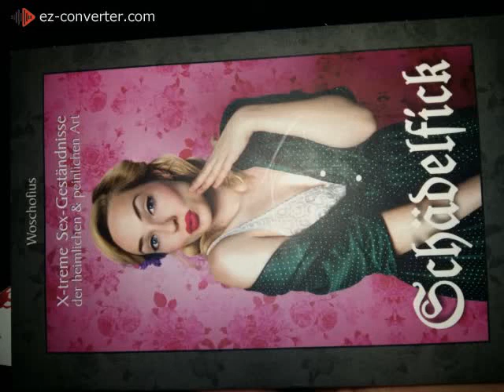Should this grow into or be part of a full Track? #7